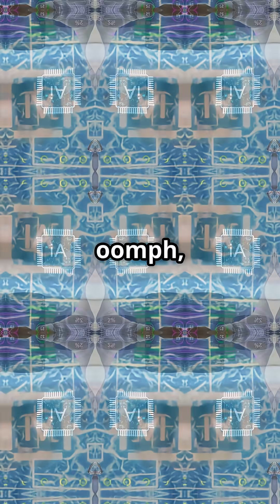Turn Your Old Laptop into a Powerful AI Machine 🧠⚙️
That dusty laptop? It’s not trash—it’s your next AI workstation. Learn how to revive old tech with lightweight software and powerful cloud-based AI tools.